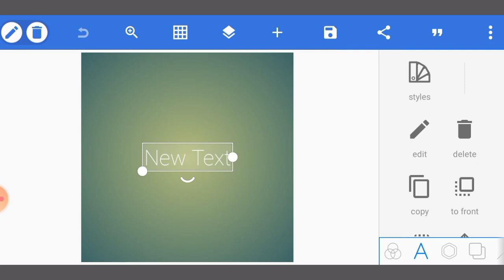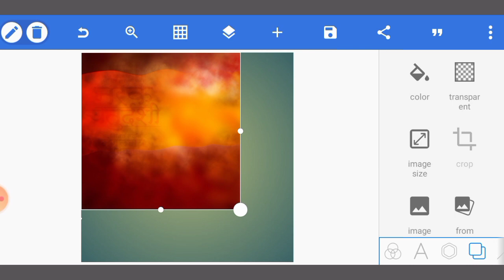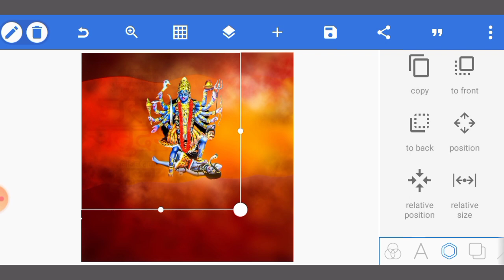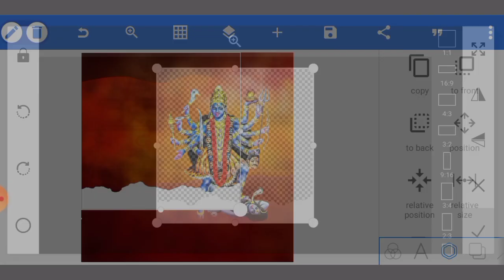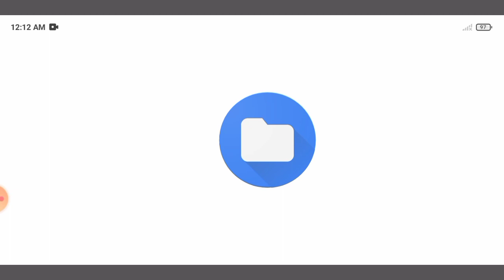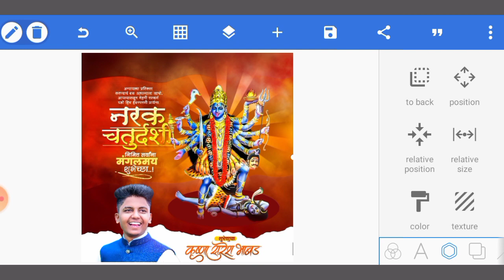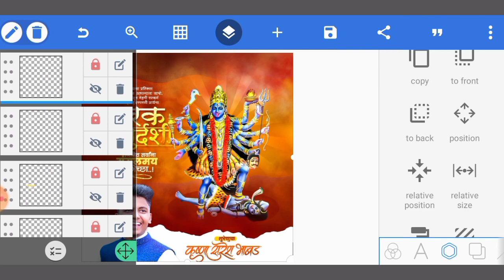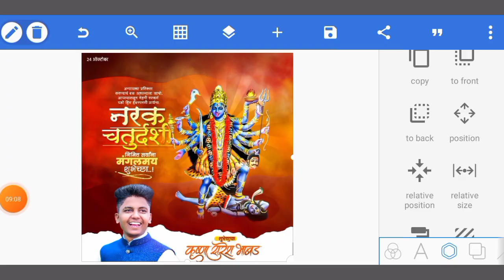नरक चतुर्दशी Banner Editing In Mobile | Narak Chaturdashi Banner Editing | Pixellab | KB Design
📍Any Problem Follow Now

📍Important Video in Banner Editing

मटेरियल चा पासवर्ड 2 part मध्ये दिला आहे.
आणि पूर्ण पासवर्ड CAPITAL मध्ये टाकावा यांची सर्वांनी नोंद घ्यावी

📍Krushna Bhabad KB
📍From - Nandgaon Nashik (India)